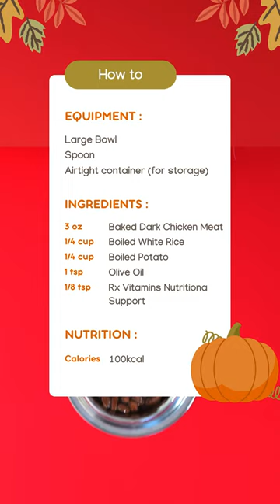Easy Homemade Cat Food with Chicken and Rice!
Here's our easy-to-cook recipe of homemade cat food with chicken and rice! This recipe produces cat food that your kitty will love.

EQUIPMENT
• Large bowl
• Spoon
• Airtight container (for storage)

INGREDIENTS
• 3 oz baked dark chicken meat
• 1/4 cup boiled white rice
• 1/4 cup boiled potato
• 1 teaspoon olive oil
• ⅛ teaspoon Rx Vitamins Nutritional Support

INSTRUCTIONS
• Mix all these ingredients together and the meal is ready.
• Store the leftovers in your airtight container in the refrigerator.

NUTRITION
Calories: 100kcal